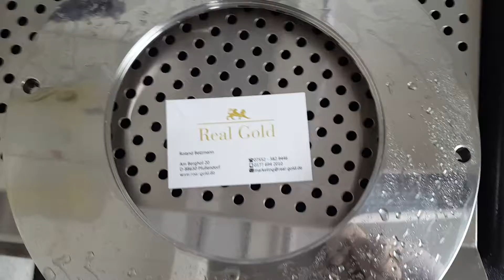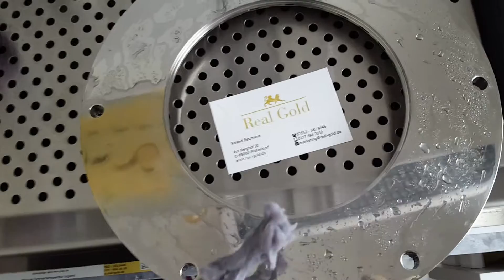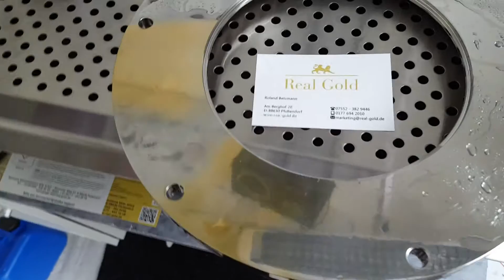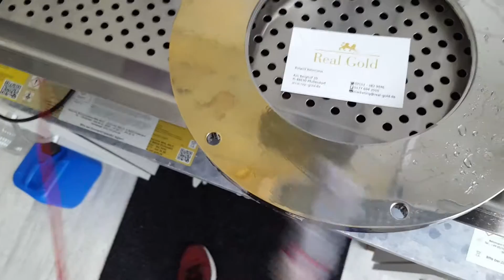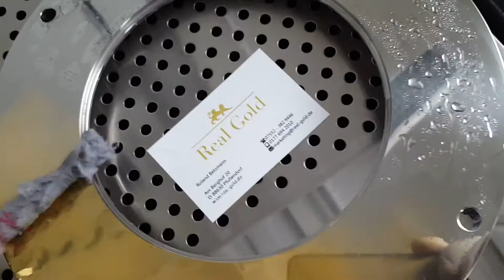Selber Edelstahl vergolden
Selber vergolden, selbst vergolden, galvanisch vergolden mit unserer Technik für Jeden zu realisieren!